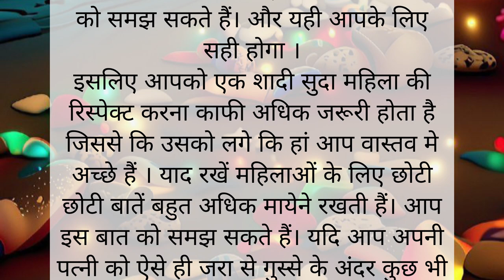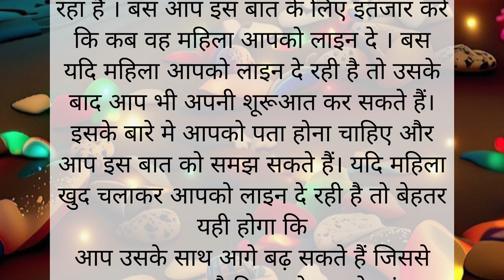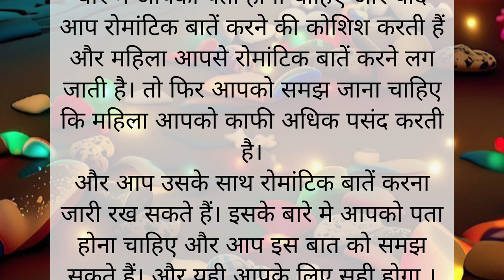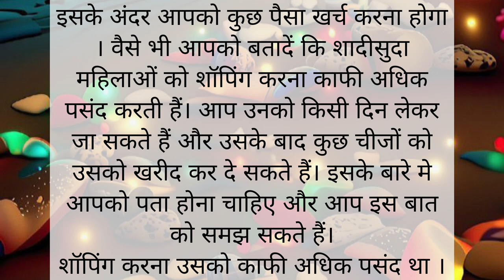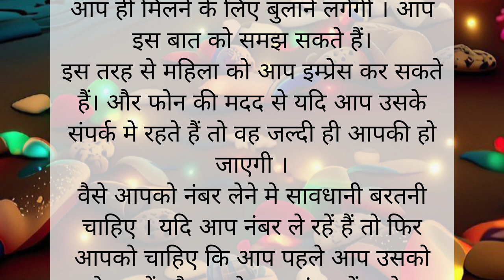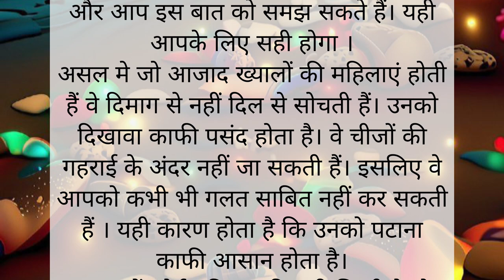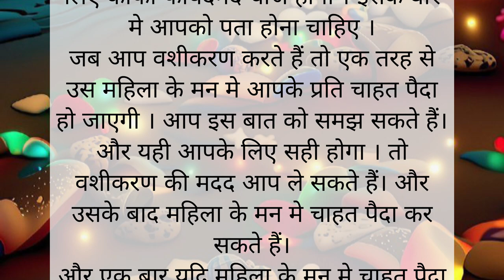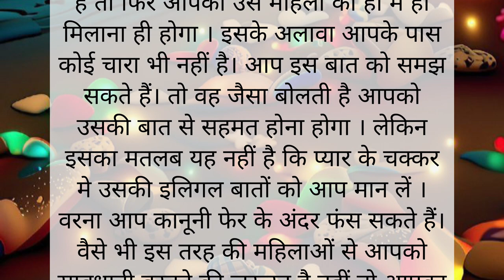शादी शुदा महिला को पटाने के उपाय || Shadi Shuda Mahela Ko Patane Ke Tarike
shadishuda aurat ko patane ke tarike,aurat ko patane ka tarika
महिला के काम की तारिफ करना ना भूलें
औरत को पटाने के उपाय महिला की फिलिंग को वैल्यू देना जरूरी है
शॉपिंग करने के लिए लेकर जाएं
महिला की पसंद और ना पसंद के बारे मे जाने
औरत को पटाने के उपाय क्या गजब ढा रही हो आज बहुत खूबसूरत लग रही हो
समय समय पर औरत से मिलते रहें
मोबाइल नंबर लेकर बातचीत शूरू करें aurat patane ke upay
महिला को पटाने के लिए सुबह शाम मैसेज करें
 औरत को पटाने के उपाय अपनी गलती के लिए माफी मांगें
अपने विचारों के अंदर बदलाव करें महिला के विचारों की समानता मे आएं